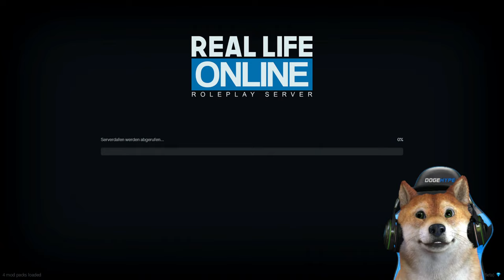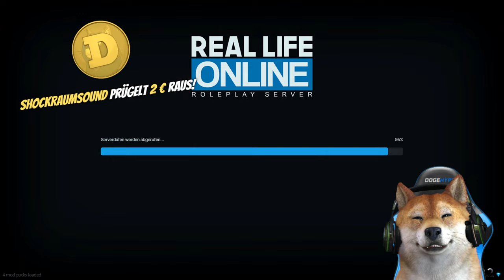KARL-HEINZ ERÖFFNET ein AUTOHAUS! | GTA 5 Real Life Online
Karl-Heinz eröffnet sein eigenes Autohaus auf dem GTA 5 Real Life Online RP Server.